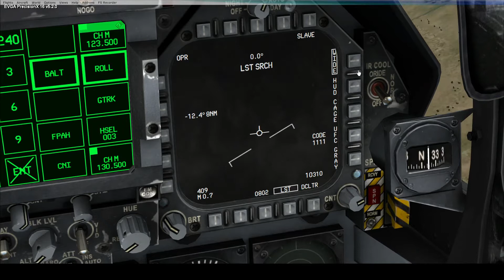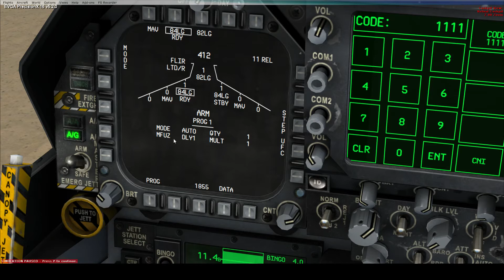VRS F/A-18E Tacpack Tutorial 3 : Basic Weapons Part A Laser Guided Weapons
Hope you enjoy it give me feedback! These was a stream so if it sounds weird that is normal.